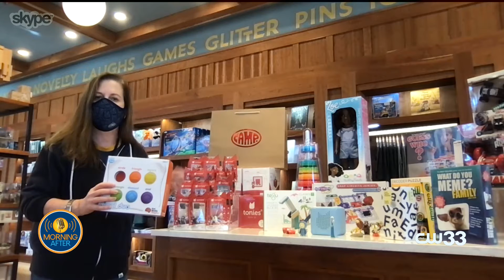Last minute gift ideas from Camp